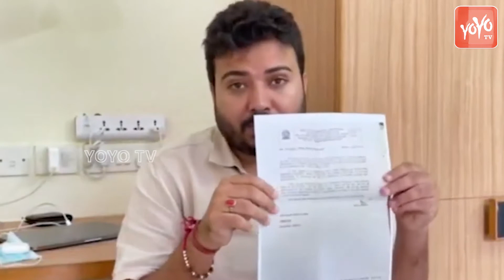Durgesh Pathak Exposed BJP Leader गरीब बच्चों की Mid-Day Meal खा गए | Arvind Kejriwal | YOYO Hungama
Mid-Day Meal In Delhi Schools